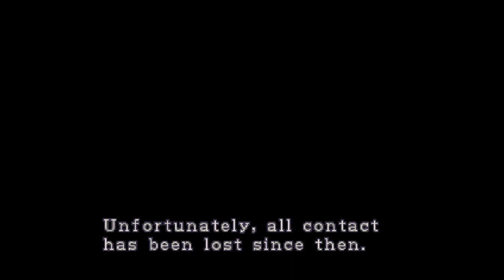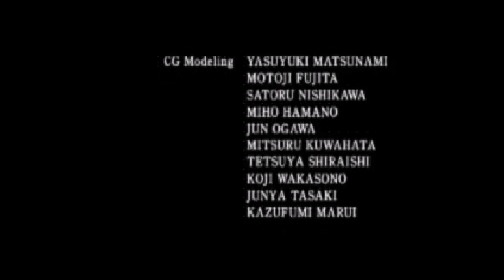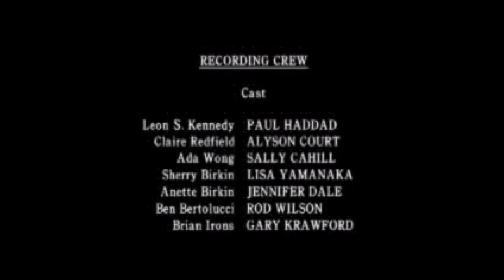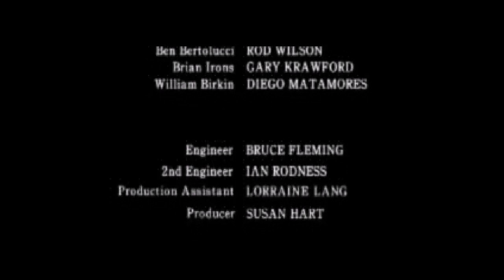Resident Evil 2 Deep Freeze PS1 Mod Play Through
A nice short PS1 mod for Resident Evil 2, set in the Arctic base of Umbrella where you are sent to review the Situation.